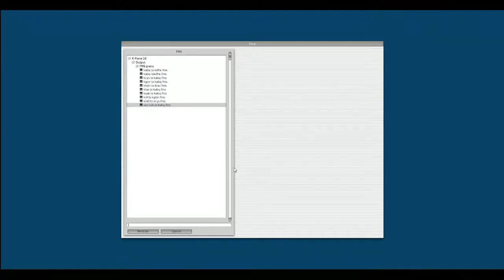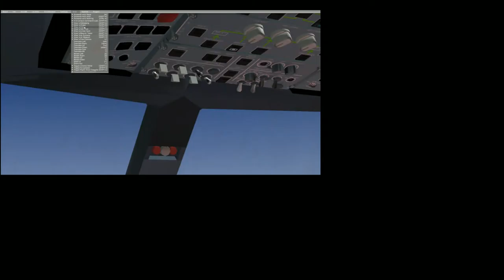My Edited Video